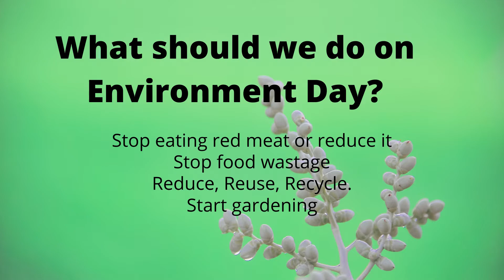World Environment Day / Chippy and Chimmu Show